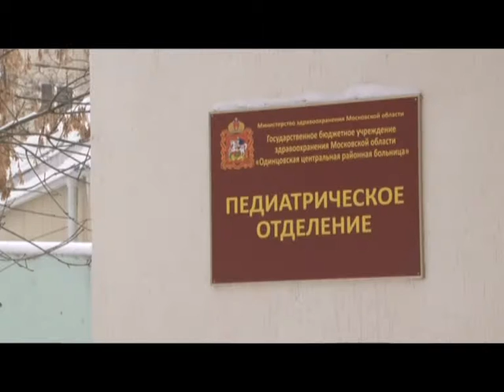Отчет-обращение главы Одинцовского района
27 февраля глава Одинцовского района выступил перед жителями с ежегодным отчетом-обращением. Андрей Иванов подвел итоги работы за последние 5 лет и поставил задачи на ближайшую «пятилетку». В приоритете - развитие экономики, здравоохранение, экология.